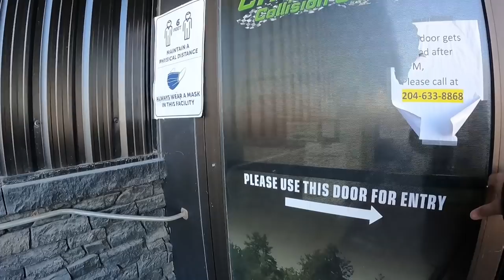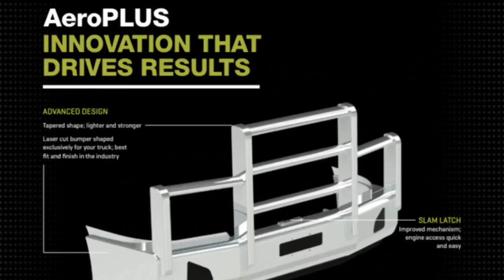I Hit a Moose Running Across the Highway in Moosomin SK | Lakay Trucker🇨🇦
I hit a Moose running across the hiway in Moosomin SK

A big deer or a moose?
trucking
rookie driver
beautiful scenery
truck driver
dangerous
slippery
icy road surface
winter drive
driving
block ice